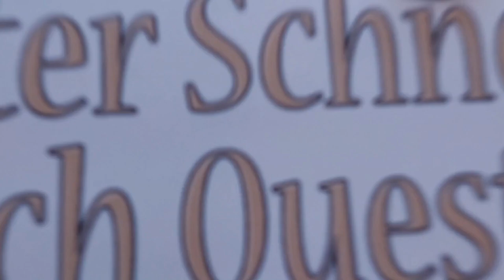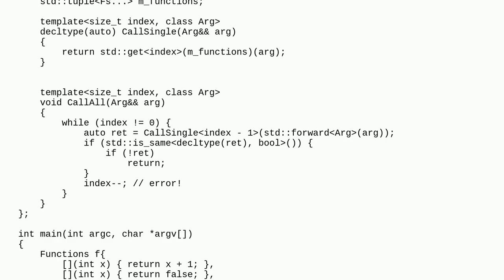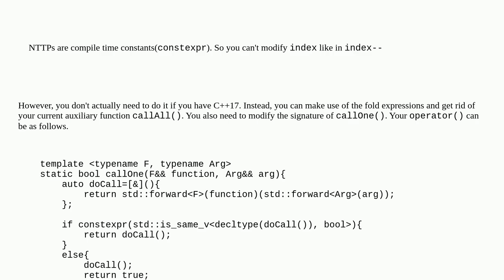Functions chaining with std::tuple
A special thanks goes out to the community

  stdtuple templates c++